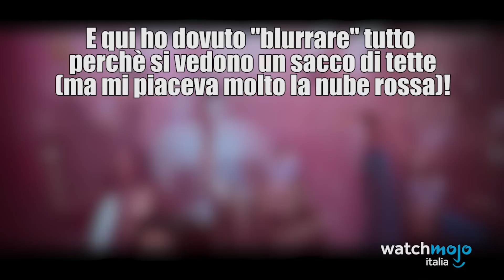Top 10 MIGLIORI MOMENTI in BANG BANG BABY!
Vista? Non vista? Volevate vederla ma poi non l'avete fatto? L'avete vista ma avreste voluto non farlo? Fateci sapere!